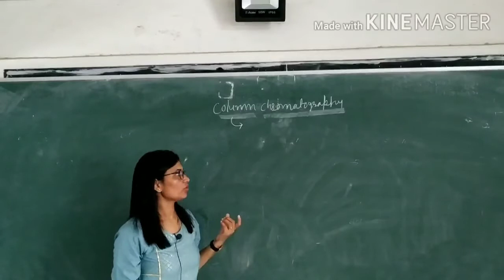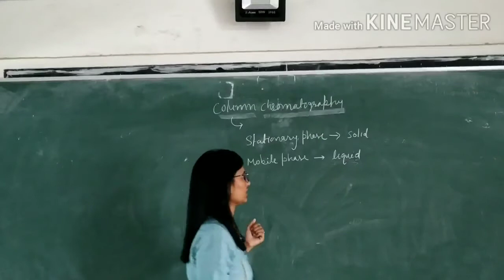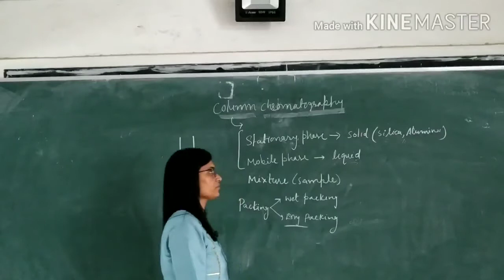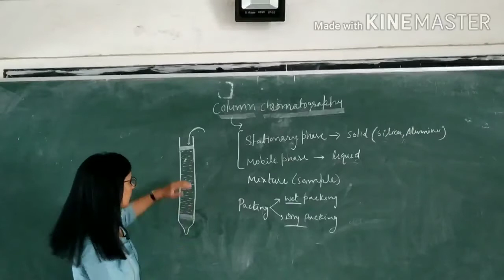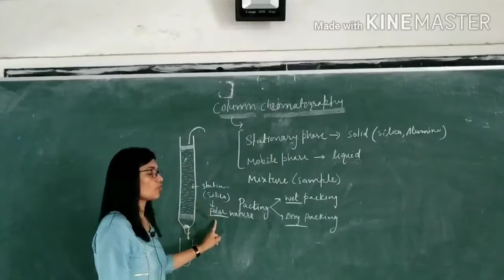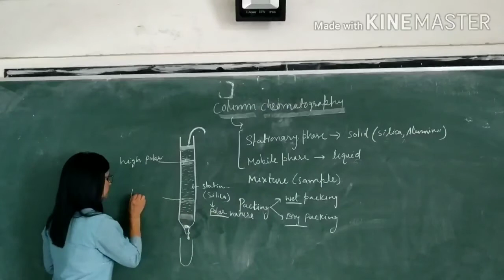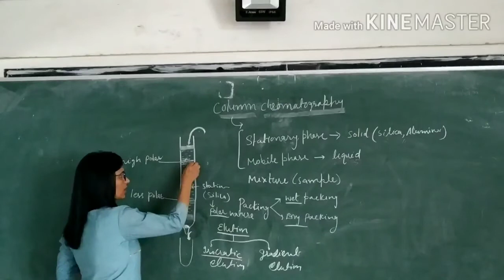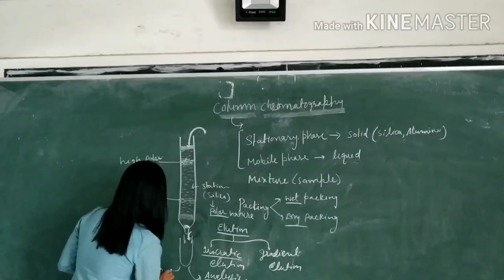column chromatography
BSc Bio Part III